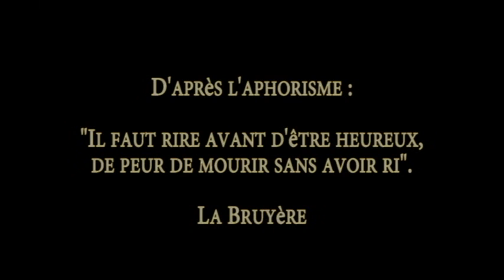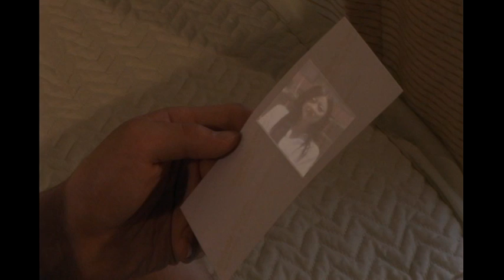L'ideal - d'apres La Bruyere